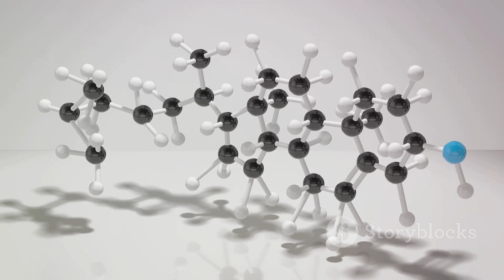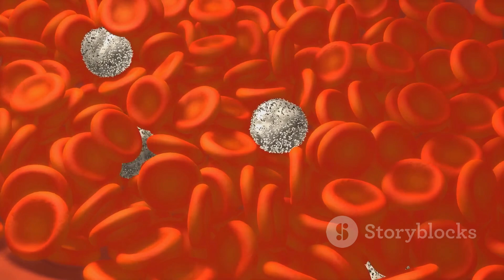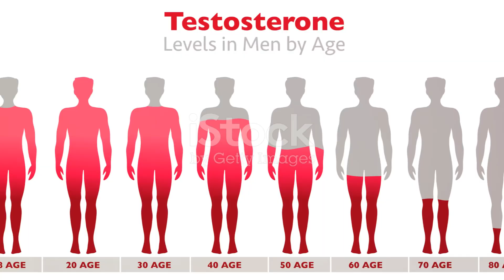Unlocking Testosterone: The Power Within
Dive into the world of health and fitness as we explore the crucial role of testosterone in this detailed video. Learn how this vital hormone impacts muscle growth, fat loss, and overall well-being.

We'll break down scientific studies and speak with experts to understand how testosterone levels affect both men and women differently. Whether you're looking to improve your physical fitness or just want to know more about hormonal health, this video has the insights you need.

Looking for a decentralised exchange to trade on? Check this out